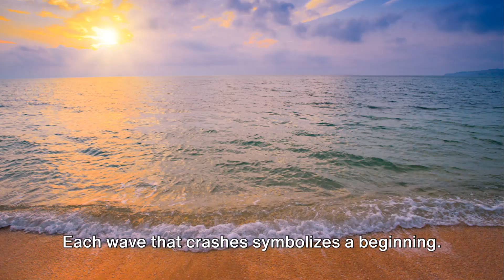Motivational Video: Finding Hope After Heartbreak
Heartbreak can be devastating, but there is hope. In this video, I'll share my personal journey of finding hope after heartbreak and offer advice for anyone going through a similar experience. You are not alone and there is light at the end of the tunnel. Don't give up, you can heal and move on from heartbreak.